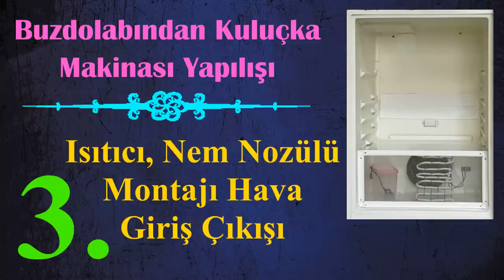Buzdolabından Kuluçka Makinası Yapılışı 3.video Isıtıcı, Nem Nozülü, Hava Giriş çıkışı yapılışı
Buzdolabından Kuluçka Makinası Yapılışı 3. video Isıtıcı Nem Nozülü Temiz hava girişi kirli hava çıkışının yapılışı Ycl kuluçka Yücel ışık

kuluçka makinası yapımı,
kuluçka makinası yapımı anlatımlı,
kuluçka makinası,
kuluçka makinesi,
buzdolabından kuluçka makinası yapımı,
buzdolabından kuluçka makinası,
kulucka makınası nasıl yapılır,
kuluçka makinesi yapımı,
el yapımı kuluçka makinası,
buzdolabından kuluçka makinası nasıl yapılır,
kulucka makinesi,
buzdolabı kuluçka makinası,
el yapımı kuluçka makinesi,
kuluçka makinası çevirme sistemi,
kuluçka makinası fiyatları,
kuluçka,
el yapımı kuluçka makinası nasıl yapılır,
kulucka makınası yapımı,
yücel ışık,
kulucka makinasi yapimi,
mini buzdolabı,
kuluçka makinesi nasıl yapılır,
kulucka makinesi yapimi,
kuluçka makinesi fiyatları,
kuluçka çevirme sistemi,
kulucka,
buzdolabından kuluçka makinesi nasıl yapılır,
el yapımı,
tavuk kuluçka makinası,
kulucka makinasi nasil calisir,
civciv makinası,
yücel ışık kuluçka,
kuluçka makinası viyol yapımı,
evde kuluçka makinası yapımı,
tam otomatik kuluçka makinası,
mini buzdolabı yapımı,
kuluçka makinasi,
viyol yapımı,
kuluçka makinası nem ayarı,
el yapimi,
buzdolabindan kulucka makinasi nasil yapilir,
buzdolabindan kulucka makinasi yapimi,
ev yapımı kuluçka makinası,
kuluçka makinesi nem ayarı,
incubator duzeltmek,
mini buzdolabından kuluçka makinası nasıl yapılır,
kaz kuluçka makinesi,
termostat bağlantısı,
kuluçka makinesi civciv çıkımı,
otomatik kuluçka makinası,
tam otomatik kuluçka makinası yapımı,
kuluçka makinesi malzemeleri,
kuluçka makinesi çevirme sistemi,
ycl,
ycl kulucka,
dijital termostat bağlantısı,
kuluçka yapımı,
kulucka makınası,
kuluçka çevirme motoru,
yücel ışık kuluçka makinası yapımı,
kulucka makinası,
mini buzdolabından kuluçka makinası yapımı,
buzdolabı yapımı,
mini buzdolabı kuluçka makinası,
buzdolabi kulucka,
civciv makinası yapımı,
kuluçka makinaları,
buzdolabı kuluçka makinası yapımı,
kulucka makinaları,
kuluçka makinası nasıl yapılır,
basit kuluçka makinası yapımı,
el yapimi kulucka makinasi,
el yapımı icatlar araba,
kulucka makinasi nasil yapilir,
el yapımı buzdolabı,
kulucka makinasi el yapimi,
kuluçka makinası çıkım,
kuluçka makinesi raf sistemi,
yücel kuluçka,
buzdolabindan kulucka makinesi yapimi,
buzdolabından kuluçka makinesi yapımı,
el yapımı makineler,
elektrik,
hindi kuluçka makinası,
kulucka cevirme,
kuluçka makinası civciv çıkımı,
el yapımı icatlar,
klucka makinesi,
kulucka-makinasi,
kuluçka makinası yapımı buzdolabı,
küçük buzdolabı,
mini buzdolabından kuluçka,
raf yapımı,
satılık kuluçka makinası,
buzdolabindan kulucka makinasi,
eski buzdolabından kuluçka makinası yapımı,
kuluçka makinası çevirme sistemi yapımı,
otomatik kulucka makinesi,
buzdolabindan kulucka makinesi nasil yapilir,
buzdolabından kuluçka makina yapımı,
büyük kuluçka makinası,
el yapimi buzdolabindan kulucka makinasi,
el yapımı kuluçka,
evde el yapımı kulucka makinası buz dolabindan,
incubator kuluçka makinası kullanımı,
kartondan buzdolabı yapımı,
kuluckamakinasi,
kuluçka makinas,
kuluçka makinası yapımı kolay,
kuluçka makinesi çevirme motoru,
kuluçka makinesinde otomatik çevirme sistemi 7,
buzdolabı kuluçka makinası fan baglanir,
buzdolabı kuluçka makinesi,
buzdolabından kuluçka makinası nasıl yapılır aşama aşama,
buzdolap kuluçka,
efostar ht24c bağlantı,
el yapimi kulucka makinesi,
How to make a Hatching Egg Incubator at home,